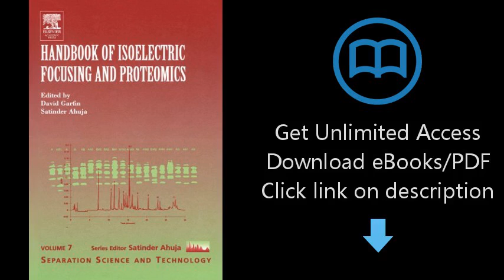Download Handbook of Isoelectric Focusing and Proteomics (Separation Science and Technology) PDF